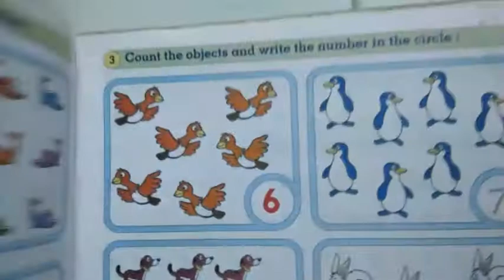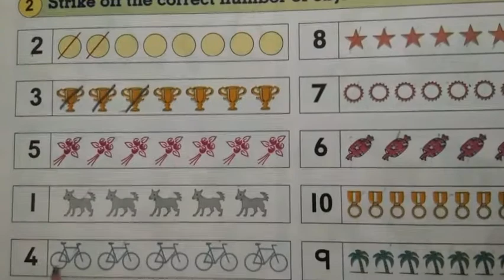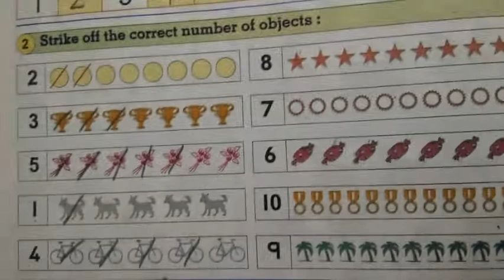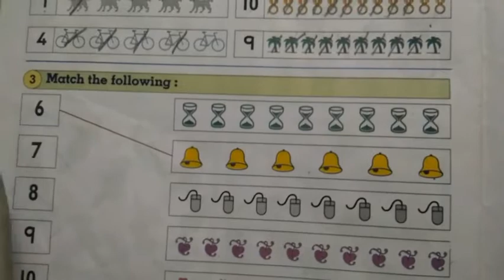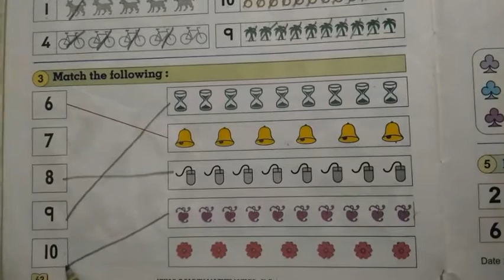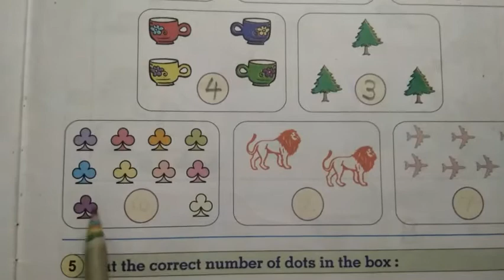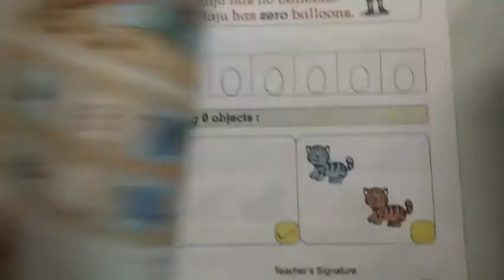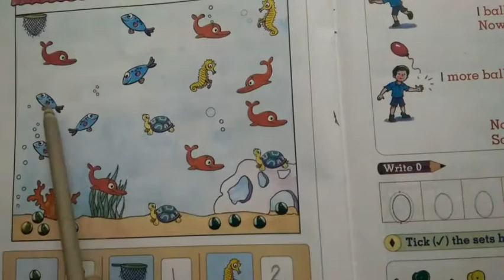English Medium Pre- Primary Jr.K.G Golden Mathmatics (part 7)